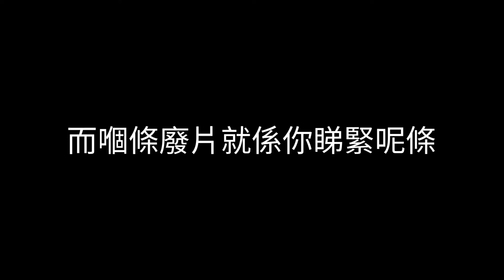2022年2月16日